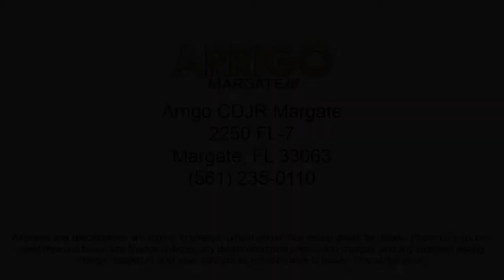2022 Dodge Challenger GT Coupe Margate Coconut Creek Pompano Ft Lauderdale Lighthouse Point Boc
2022 Dodge Challenger GT Coupe Stock Number: H171997 Vin:2C3CDZJG7NH171997.

2250 N State Rd 7